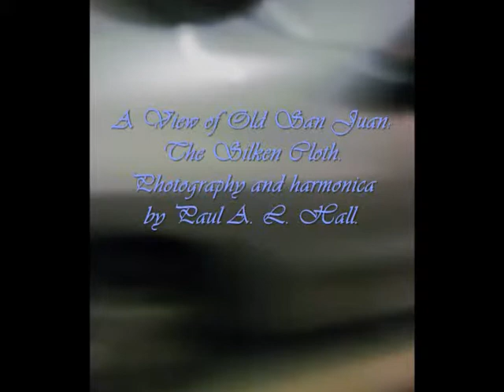Views of Old San Juan: The Silken Cloth. Sound Track: King of the Road. Cover by Paul.